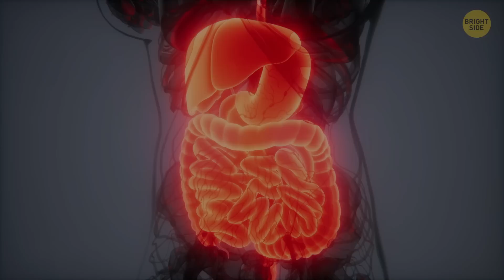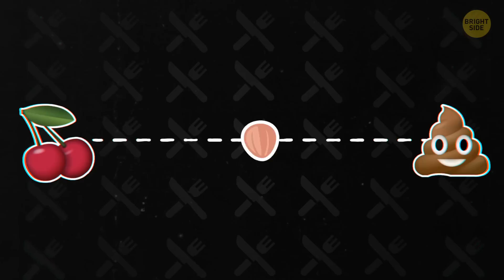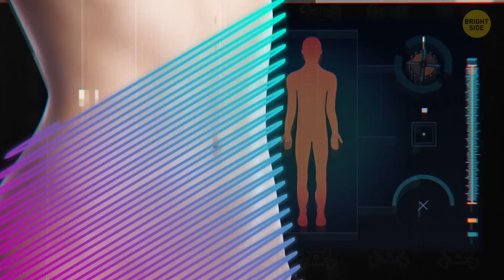What Happens When You Swallow a Cherry Pit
What happens if you swallow a cherry pit? Are cherry pits safe to swallow? We accidentally swallow things all the time — ice cubes, gum, even whole pieces of candy. We ingest small seeds from fruit too, like the seeds from strawberries or blackberries. But what would happen to your body if you swallowed a whole pit?

By the way, cherries belong to a group of fruits called stone fruit. Fruits belonging to this group all have a pit in the middle, and this pit holds the seeds. And if you break it open and chew and swallow the seeds, then you might be in trouble. The seeds of stone fruit contain cyanide!

TIMESTAMPS:
Cherry pits are indigestible 1:11
Will swallowing the pit give me stomach discomfort? 1:35
Never eat the seeds! 2:07
What is cyanide? 2:37
What would cyanide do to my body? 3:11
Would I survive? 3:51
Are there any other foods that contain cyanide? 4:29
Precautions 5:10
Fan facts 5:43